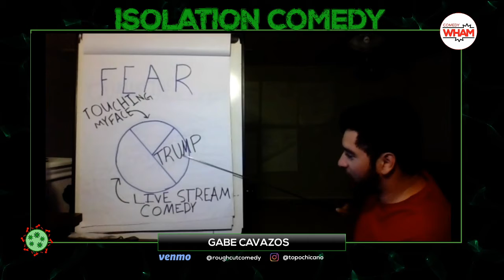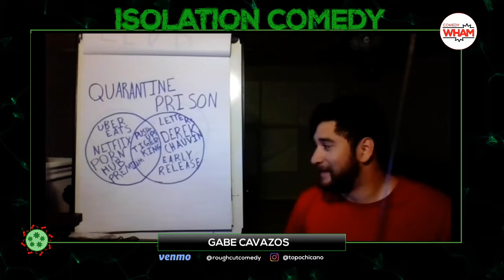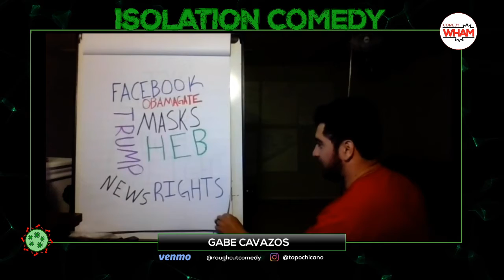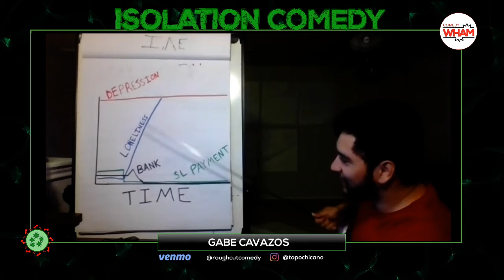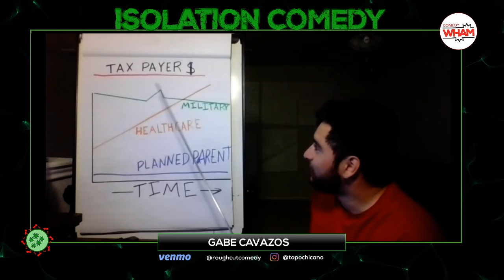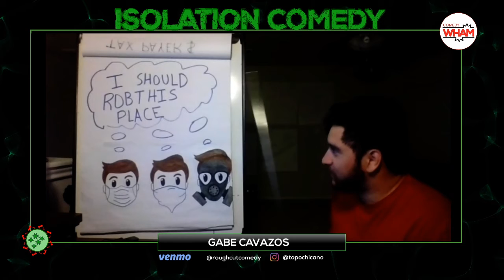Isolation Comedy - May 29 - by Comedy Wham